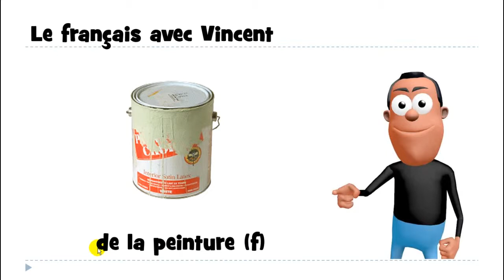درس الفرنسية # 1 mot # de la peinture